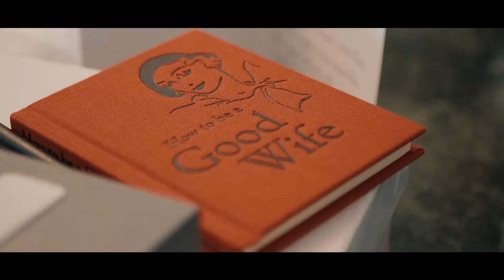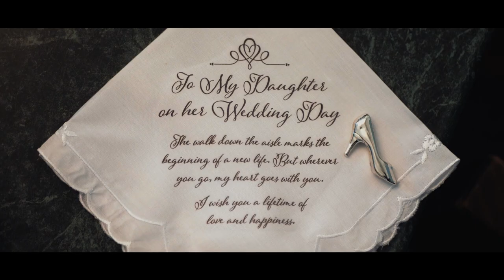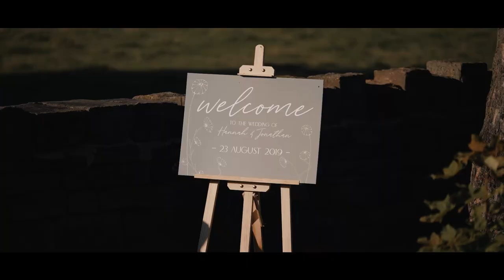Hannah & Jonathan Wright - Cubley Hall Sheffield Wedding Film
Beautiful wedding filmed at Cubley Hall in Sheffield on 23rd August 2019! Gorgeous weather and a great couple made it a fun day's filming for MFVideography! Congratulations to the wonderful couple!

If you'd like to book MFVideography for your wedding day, head over and get in touch!